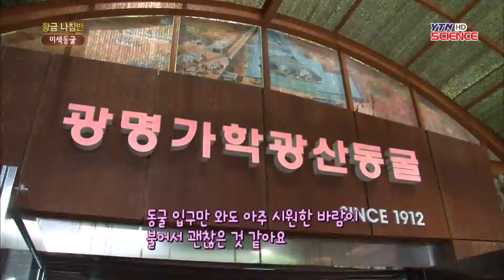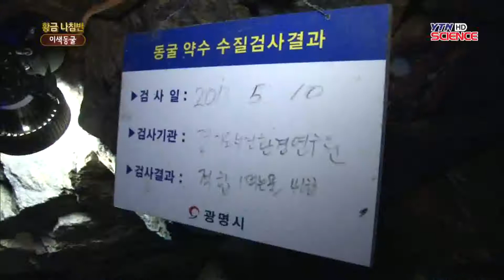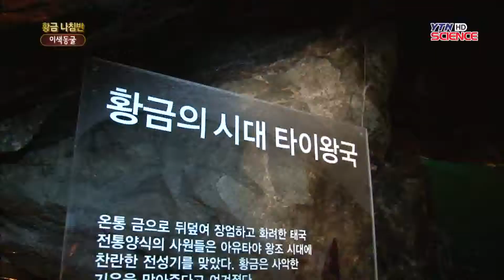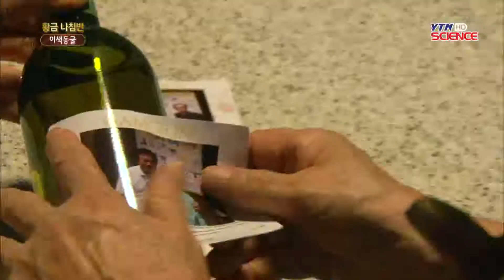[라이프엔조이] 오감만족 동굴의 재발견 / YTN 사이언스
어두컴컴한 동굴은 가라!상상 그 이상을 느끼고, 보고 즐기는 동굴 체험!